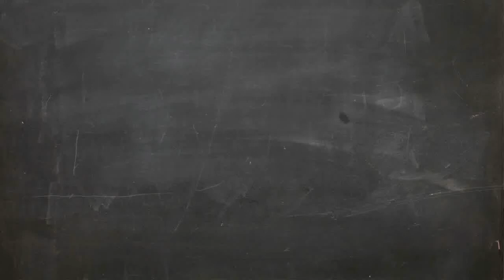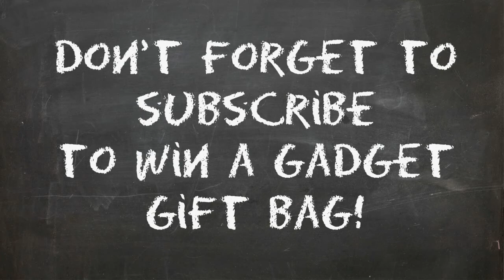Back To School Ideas! - Back To School Tablet PCs from GadgetsFactory.com!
Back to School Ideas: Powerful & Cheap Tablets!
Grab one by click the link above!

Contest only open to Canada & USA.

Ainol Novo 7 Aurora Ⅱ Android 4.0 Tablet PC IPS HD Screen 7 Inch 16GB 1GB RAM Camera White

Ainol Novo 7 Mars Android 4.0 Tablet PC HD Screen 7 Inch 8GB/16GB 1GB RAM Camera (Black/White)

Ainol Novo 7 Elf Ⅱ Android 4.0 Tablet PC HD Screen 7 Inch 16GB 1GB RAM Camera White

For cheap and powerful tablet PCs, GadgetsFactory.com is your Back To School source! We stock hundreds of Android tablets to suit all needs and price ranges!